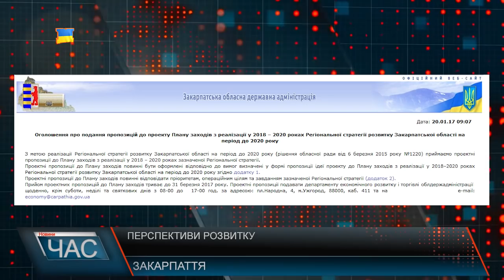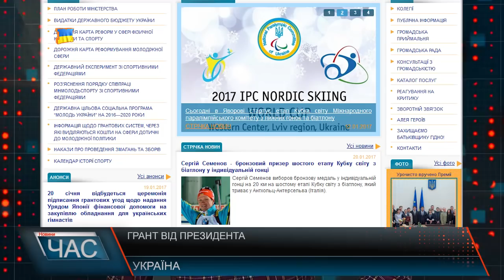М Студіо Hовини Закарпаття за 20 січня 2017 року